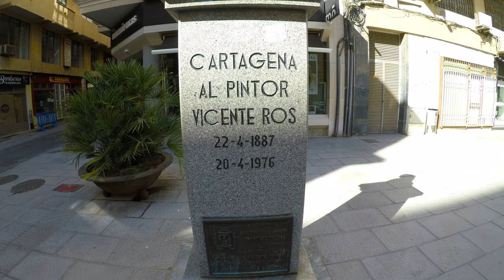Monumento al pintor Vicente Ros [CC]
The bust of Vicente Ros is located in the city of Cartagena, Spain.

Address: Calle Jara, 16, 28, 30201 Cartagena, Murcia, Spanien